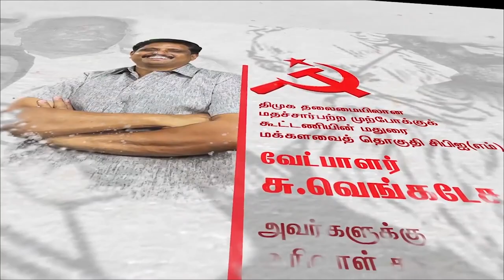முதல்தலைமுறை வாக்காளர்களே! சு.வெங்கடேசன் போன்றவர்களை தேடி தேடி வாக்களியுங்கள்!!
மதுரையில் நாடாளுமன்ற தொகுதியில் போட்டியிடும் கம்யூனிஸ்ட் வேட்பாளர் சு.வெங்கடேசனை ஆதரித்து  நடிகரும் இயக்குனருமான சமுத்திரக்கனி வாக்கு சேகரித்தார்.

கட்சிக்குகளுக்கும், கூட்டணிக்கும் அப்பாற்பட்டு நண்பர் என்ற முறையிலே சு.வெங்கடேசனுக்கு ஆதரவு கேட்டு வந்துள்ளேன். இளையதலைமுறை எழுத்தாளர் சு.வெங்கடேசனுக்கு நிச்சயம் அனைவரும் வாக்களிக்க வேண்டும்.

மதுரையின் புகழான கீழடியை உலகம் முழுவதும் யாரும் நினைத்துக் கூட பார்க்க முடியாத அளவிற்கு வேள்பாரியின் மூலம் வெளிப்படுத்தியுள்ளார் சு.வெங்கடேசன் என்றும் சமுத்திரகனி தெரிவித்துள்ளார்.